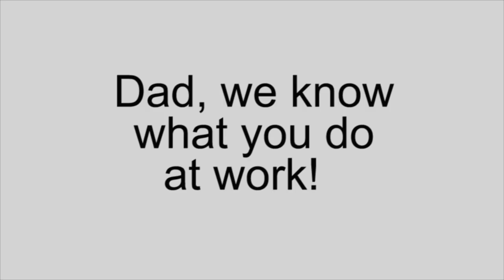Dad, We Know What You Do at Work!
Officer in Charge of Fortitude Valley Senior Sergeant Corey Allen's children got together and made this video of a day at his work through their eyes...

"It is interesting to hear what your kids think police do at work - more interesting these days when they can express their thoughts creatively using technology.

They got most of it right - we do help homeless people all the time, we do catch our fair share of robbers, people do appreciate it when we help them out.

I can assure everyone that my wife doesn't get up as early as I do and send me off with a nice cup of coffee, and police don't have super heroes helping them out at the station!"